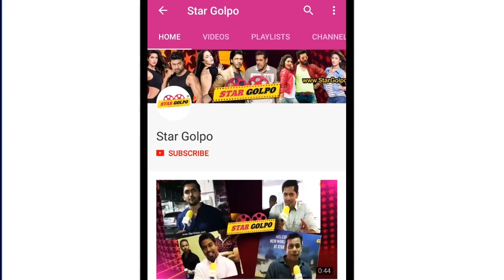দেখুন, ব্রাজিলের জয় অপু-আব্রাম কিভাবে সেলিব্রেট করছে! Apu biswas| Abram Khan Joy| Stargolpo